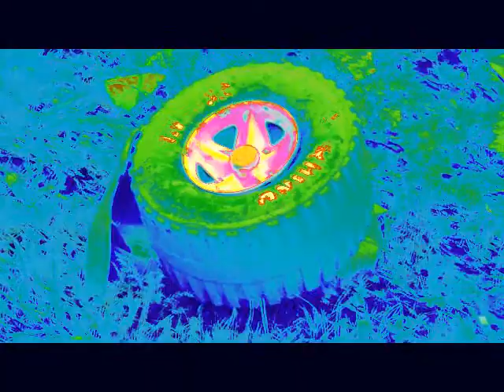Tobacco - Motorlicker - PIXELPUSHER Video